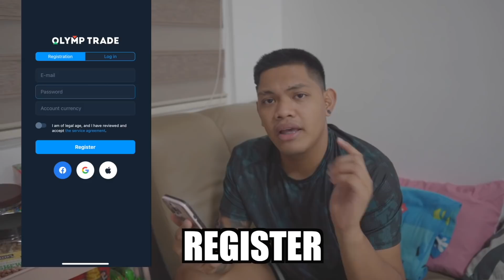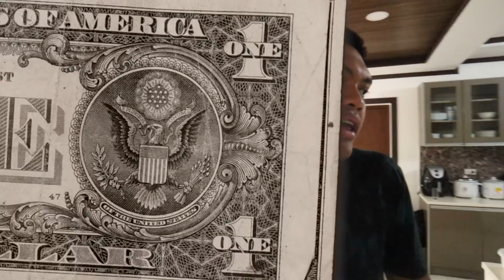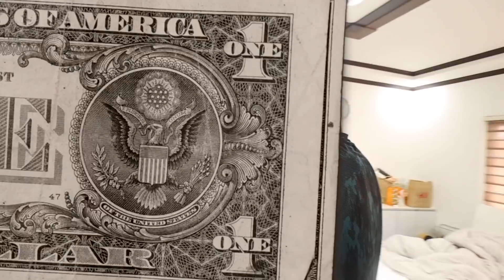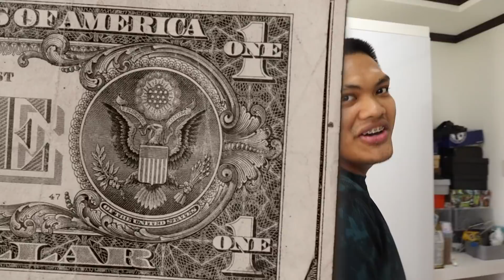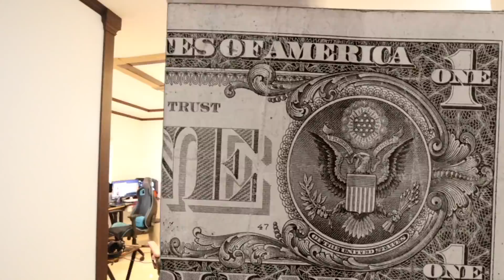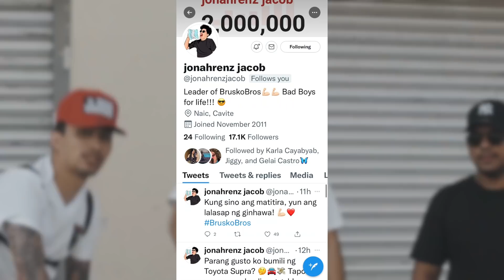FACE REVEAL NG BABY NAMIN NI KUMANDER!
Facebook: Jonah Renz Jacob // Karla Cayabyab // Geniel Nones
Facebook Page: Boss Jonah // Kumander Karla // Brusko Bros. // Stephen Gummy
Instagram: jonahrenzjacob // karlacayabyab_ // nonesgeniel